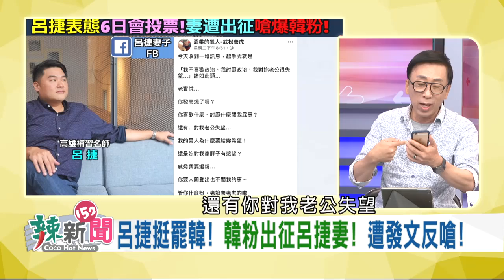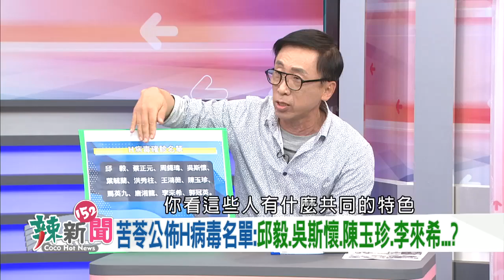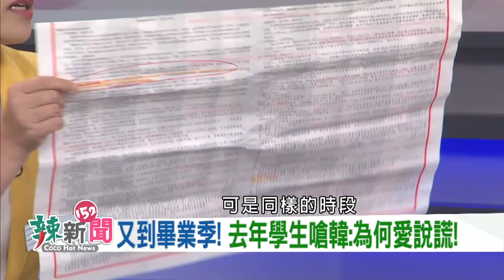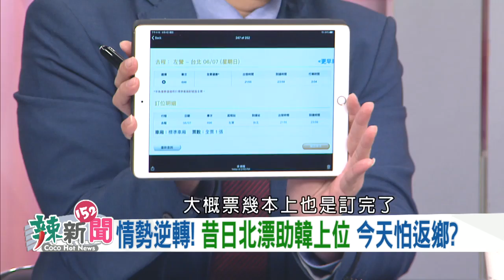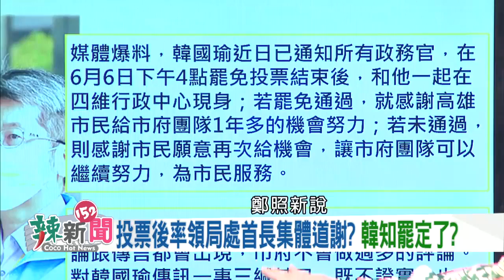【辣新聞152】罷韓失敗！台灣民主淪陷！ 高雄人還要被韓騙？2020.06.04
🌶 罷免不過...高雄人再被笑兩年?認證韓為所欲為?
🌶 韓粉出征學生專車!激怒年輕人!台大.師大站出來!
🌶 返鄉投票被標籤化? 還有父母壓力? 畢典強碰6/6?
🌶 罷免倒數! 李佳芬.韓冰都藏起來! 韓國瑜的計算?
🌶 韓成燙手山芋! 國民黨擺不平! 吳王暗中挺罷韓?
🌶 投票後率局處首長道謝?韓知罷定了?提罷免無效?
🌶 最後關頭民進黨動員!鼓勵踴躍投票!反制韓蓋牌!

【超HOT連線】
🌶 台大學生會長  凃峻清

【超強來賓】
🌶 立法委員(民)            劉世芳
🌶 台北市議員(民)          梁文傑
🌶 中山醫大婦產部主治醫師  林靜儀
🌶 作家                    苦  苓
🌶 國民黨文傳會副主委      黃子哲
🌶 財經作家                徐嶔煌

【播出資訊】
📡 民視新聞台53台(MOD 507台) 週一~五晚間10-11點
📡 民視台灣台152台(MOD 317台) 週一~五晚間10-12點